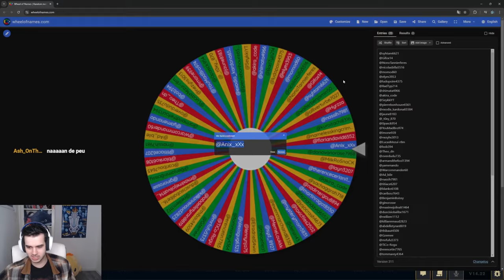DÉMOLITION DE RANGE TOP EN DIAMANT (+ RÉSULTAT GIVEAWAY)